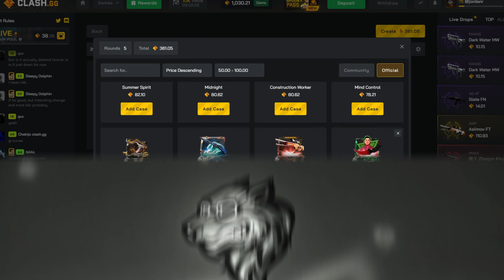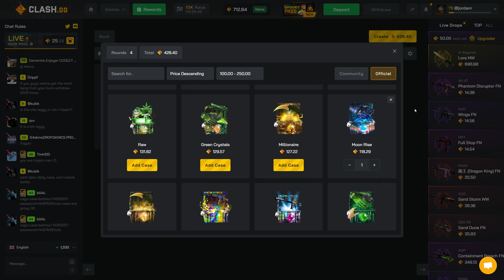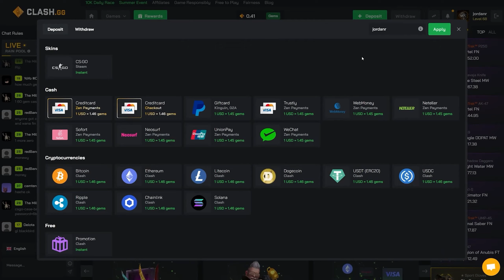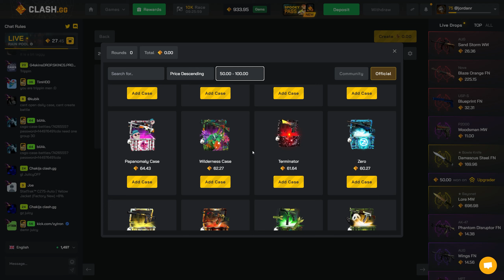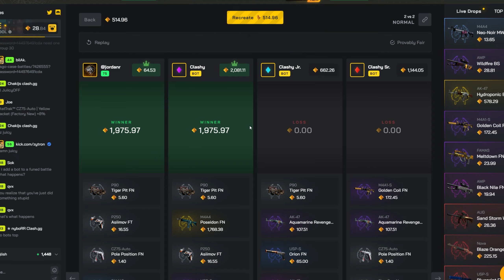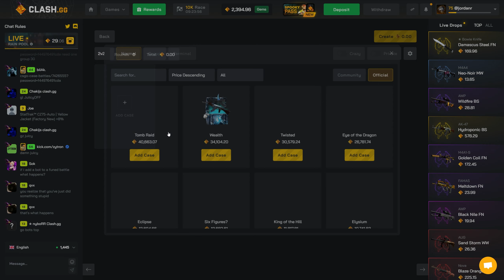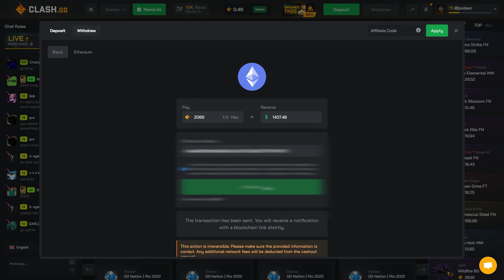These Case Battles Actually PAID BIG FOR ME?! - CLASHGG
Use code jordanr 💰
SkinSwap is the best marketplace for Counter Strike and Rust skins!
Open your FREE case on the site using code JORDANR
𝘗𝘭𝘢𝘺 𝘳𝘦𝘴𝘱𝘰𝘯𝘴𝘪𝘣𝘭𝘺 𝘢𝘯𝘥 𝘦𝘯𝘫𝘰𝘺 𝘵𝘩𝘦 𝘷𝘪𝘥𝘦𝘰 :)
► 𝗗𝗜𝗦𝗖𝗢𝗥𝗗 𝗦𝗘𝗥𝗩𝗘𝗥
► 𝗥𝗘𝗪𝗔𝗥𝗗𝗜𝗙𝗬 (My Website)
► 𝗦𝗘𝗖𝗢𝗡𝗗 𝗖𝗛𝗔𝗡𝗡𝗘𝗟
If you are going to play on CLASH / CLASHGG please play responsibly!